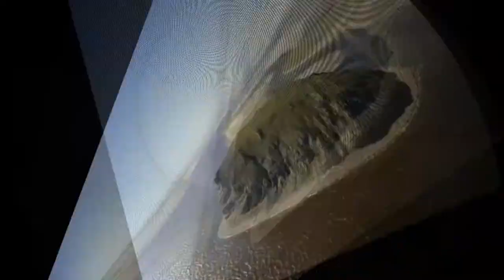The Longest Rivers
A river is a natural flowing watercourse, usually freshwater, flowing towards an ocean, sea, lake or another river. In some cases a river flows into the ground and becomes dry at the end of its course without reaching another body of water. Small rivers can be referred to using names such as stream, creek, brook, rivulet, and rill.

Amazon River, South America
Nile River, Africa
Yangtze River, China
Yellow River, China
Paraná River, Central South America
Congo River, Africa
Mekong River, Southeast Asia
Lena River, Russia
Irtysh River,  Russia, China, Kazakhstan
Niger River, Africa